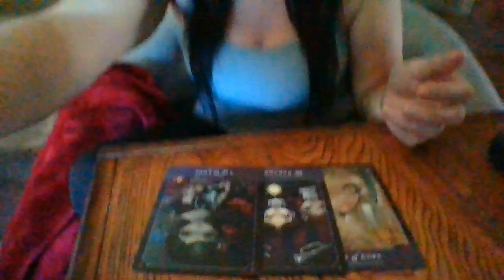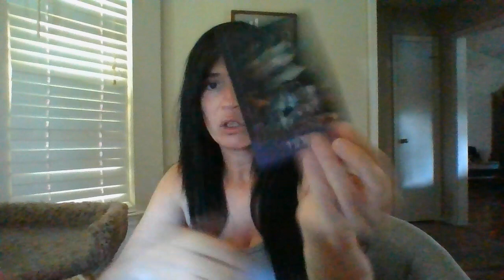AUGUST 22- CANCER- THE NEXT 24-QUICKIE- THE TIME "TO STRIKE" IS NOW!